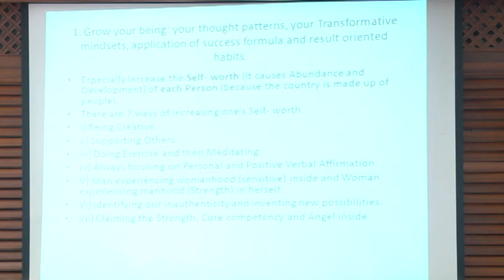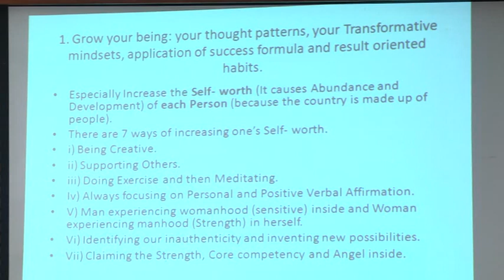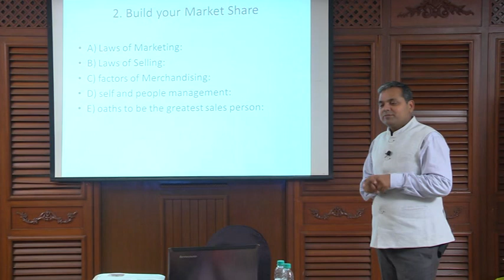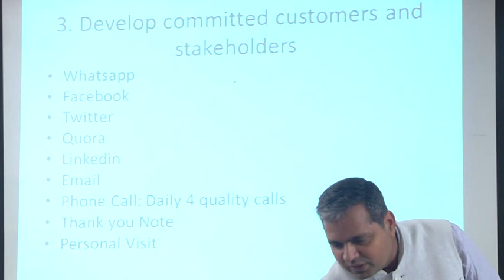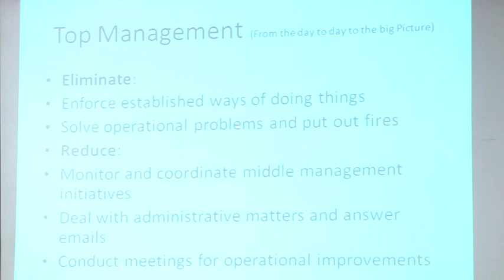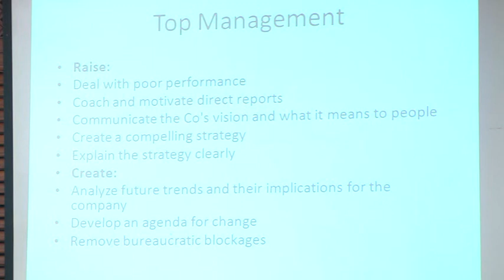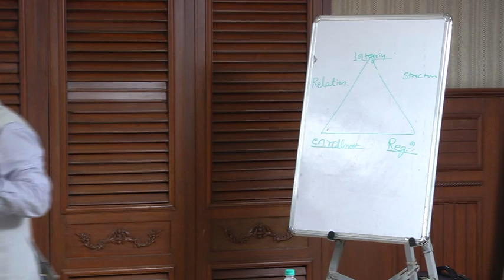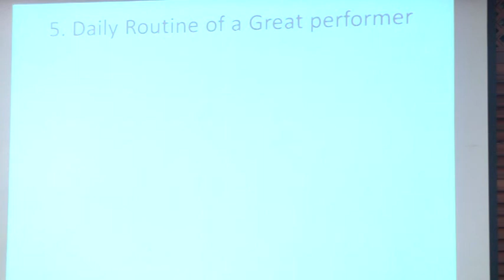Making Impossible Possible (Part 5/6) by Navin Choudhary "visit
Founder, hrscore.in has taken this workshop in oct. 2018 for the businessowners and it is one part of that workshop. You can always enroll for such workshops "